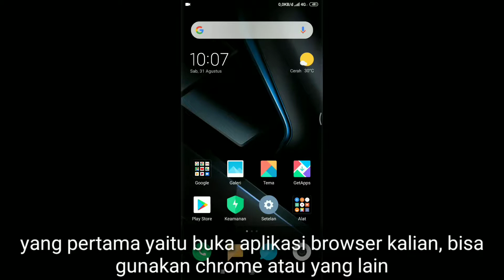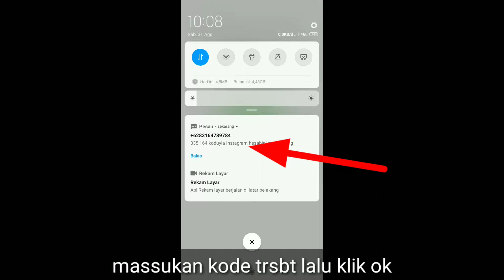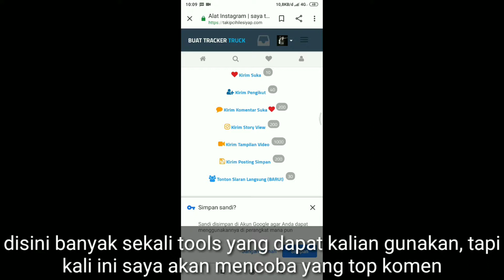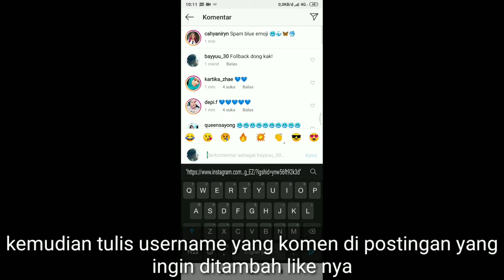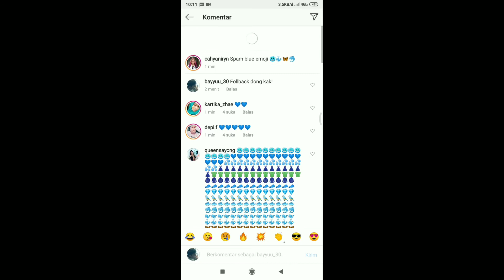TRIK MENJADI TOP KOMEN DI INSTAGRAM DENGAN MUDAH !